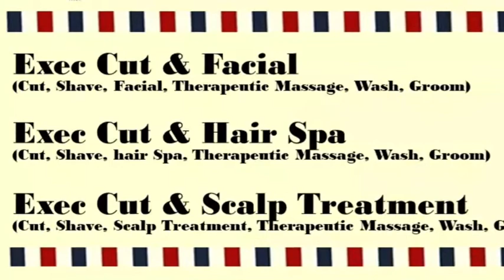Cut & Facial w/ Therapeutic Massage